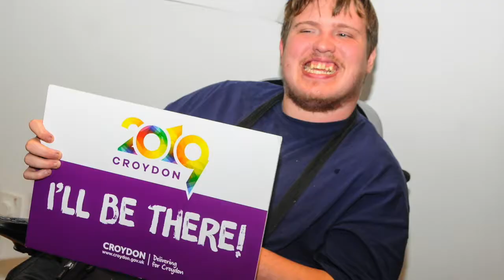Kevin Zuckowski-Morrison - backing the bid for Croydon to be London Borough of Culture 2019